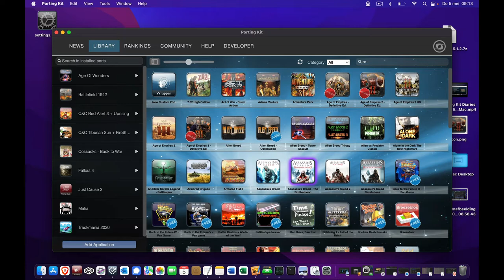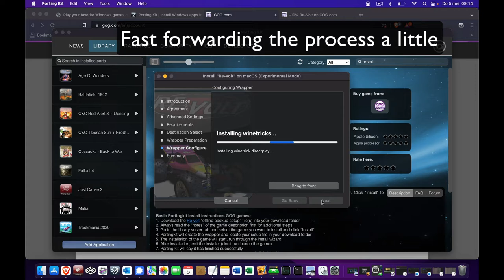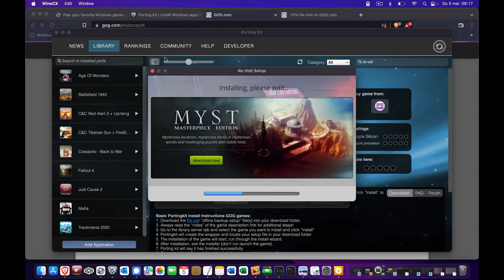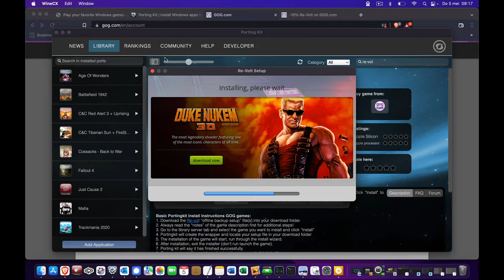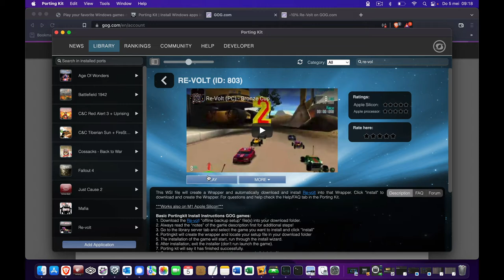Porting Kit Diaries: Re volt for Intel and Apple Silicon Macs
Re-volt has been copyrighted to